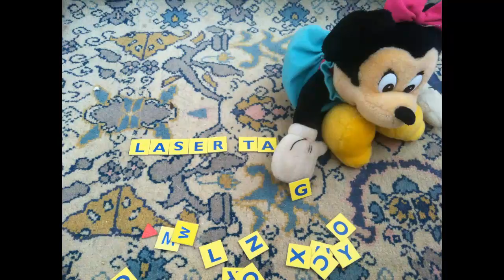Play Laser Tag